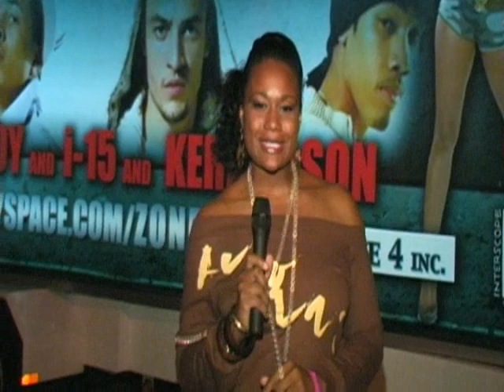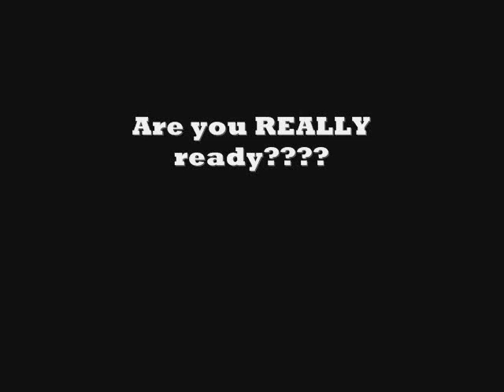Zam Zhinga Media Arts: 'The GAMUTT"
A sneak preview of a new project by Zam Zhinga that will be dropping 1-11-11.